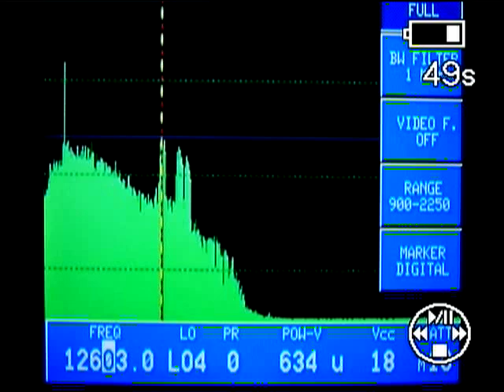SUN Direct HD_Measat 3 at 91.5°E / dxsatcs.com : 12 603 H spectral analysis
CZECH & SLOVAK DX SATELLITE CLUB _ Think Tank

_European Center for Satellite Reception in C & Ku Bands

_Roman Dávid-author & founder of Think Tank